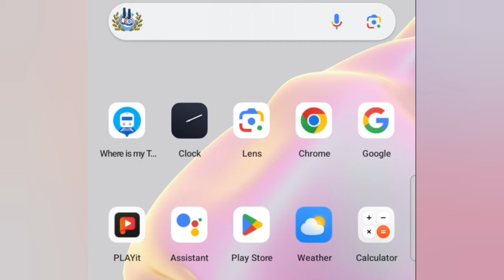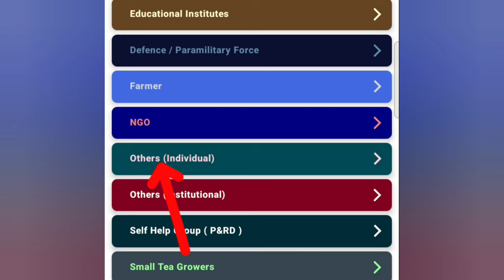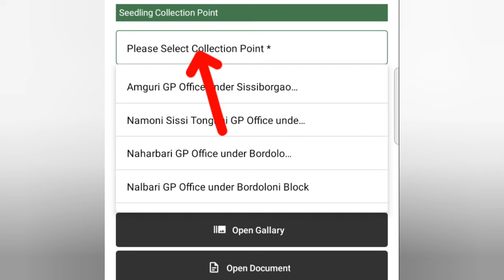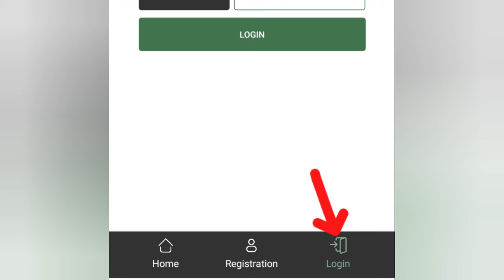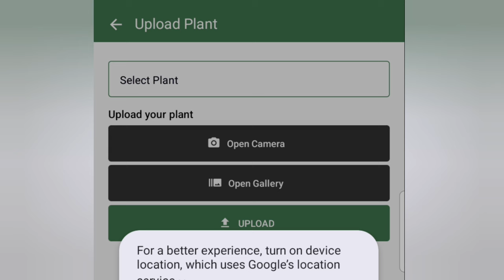ছাত্ৰ ছাত্ৰী সকলে গছ পুলি ৰোপণ কৰিলে লাভ কৰিব ₹2000 টকা //How to Registration Amrit Brikshya Andolan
Keyboard.
student apply amrit Brikshya Andolan
how to registration amrit brikshya andolan
amrit brikshya andolan apply
amrit brikha andolan app
amrit brikha andolan registration 2024
Amrit brikshya andolan photo upload // how to apply for Amrit brikshya andolan Assam 2024

Amrit brikshya andolan photo upload Problem Solve//Re Registration Amrit brikshya andolan Assam 2024